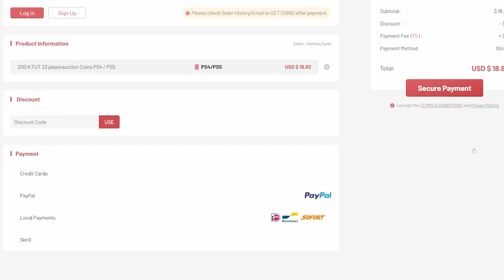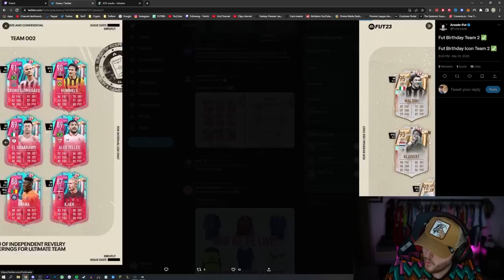100x 80+ FUT BIRTHDAY PLAYER PICKS & MY BEST ICON PLAYER PICK EVER! FIFA23 ULTIMATE TEAM